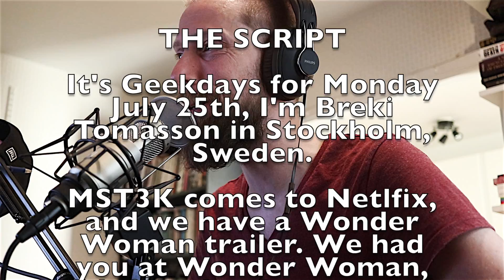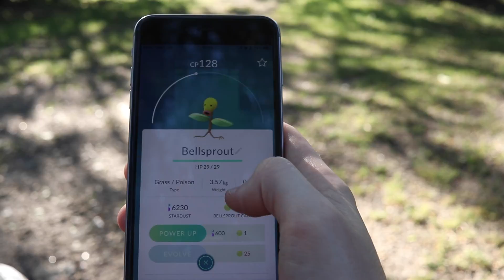#004: The Three P:s of My Life Right Now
It was a late start to the day as I decided to sleep out on my first real day of my vacation. So I went out to catch some Pokémon after walking the dogs. Seems like my life is falling into a bit of a routine now, isn't it?